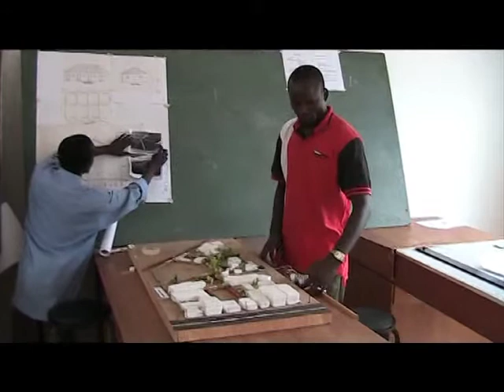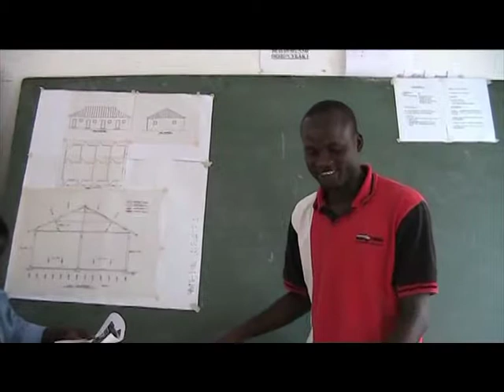University Students: The Georgetown Trust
The Georgetown Trust is a UK registered Charity sponsoring Gifted Gambians to go to University in the Gambia. This short video diary shows two of the students sponsored explaining their university course. More information on The Georgetown Trust can be found